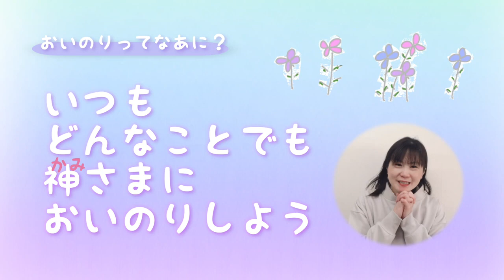教会学校Q＆A「かみさまってなあに？」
白馬クリスチャンフィルムフェスティバル2022
総合7位

子供礼拝を担当するスタッフによる映像。
「かみさまってなあに？」「聖書ってなあに？」「イエスさまってなあに？」
「おいのりってなあに？」
と子供たちが知りたい内容を可愛いイラストともに分かりやすく説明されています。
今後シリーズ化される予定で、次回は「きょうかいってなあに？」

BGM
キッズプレイズ　こどもやすらぎの歌2
ハレルヤアーメン